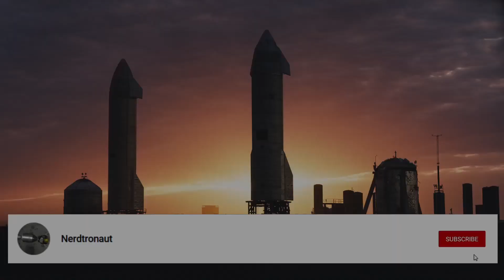Recreating Jeff Bezos's Flight in Stock Ksp!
⬇️ Craftfile ⬇️

Hi everyone! I recreated Blue Origins NS-16 flight in Ksp